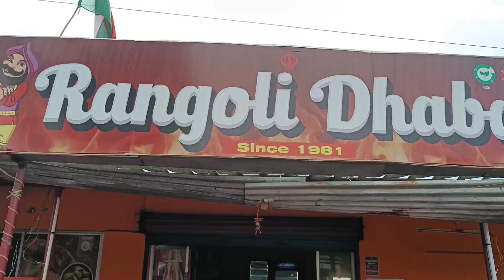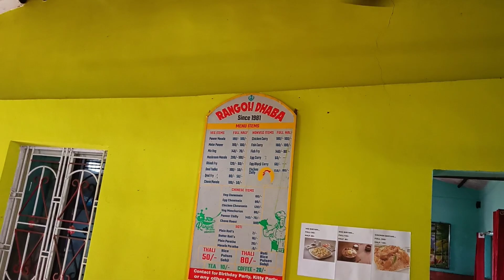यंग तिरंगा समिति द्वारा भव्य गणपति स्थापना दिवस की तैयारी बंगाल से आए हैं कारीगर